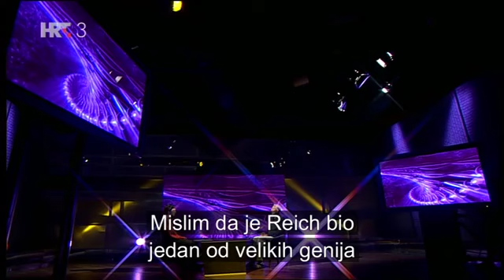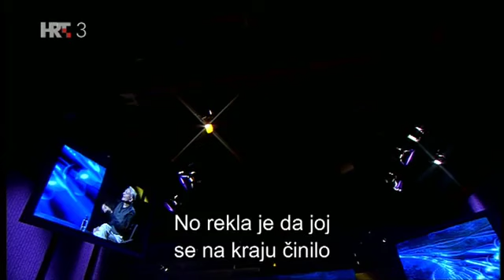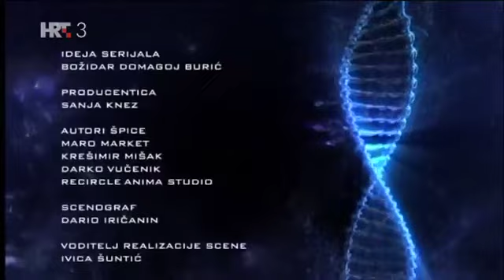PETER LEVINE - SOMATSKO DOŽIVLJAVANJE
Na rubu znanosti  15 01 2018